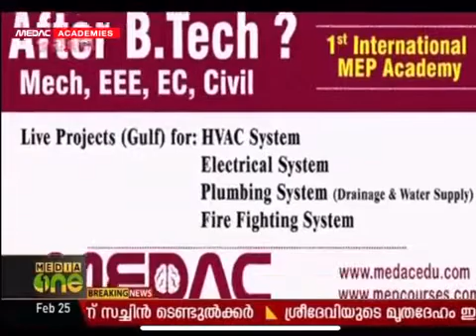Medac MEP centre HVAC training course